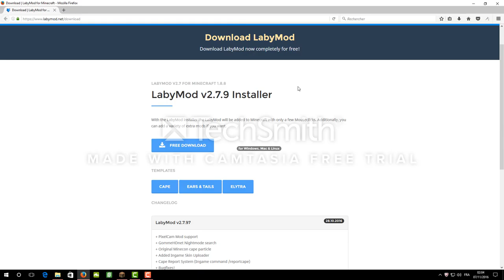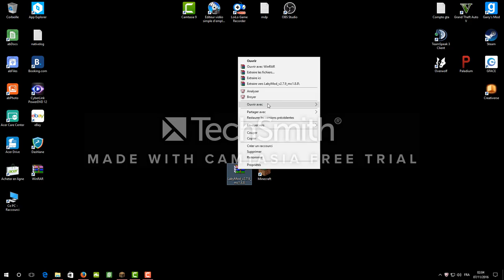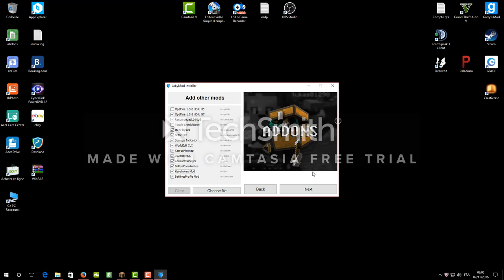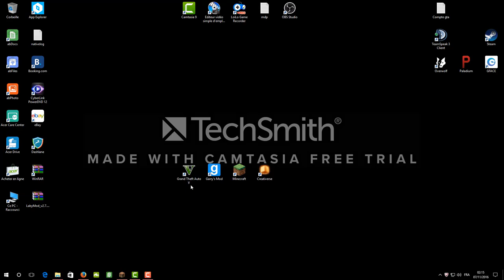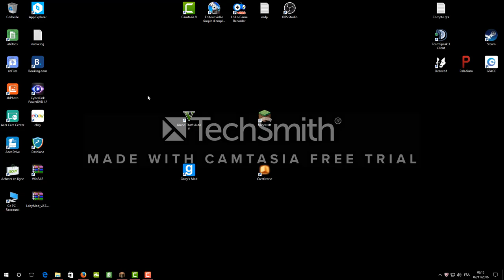tuto labymod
Voila le premier vraix tuto de cette chaine youtube

dite moi vos defi gta5 garry's mod minecraft creative